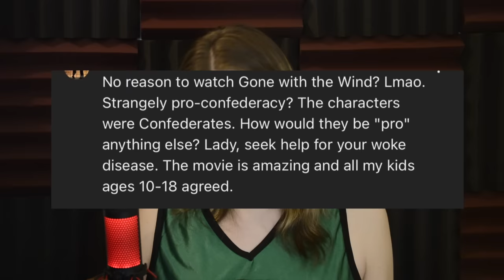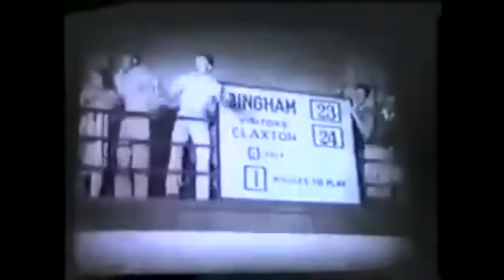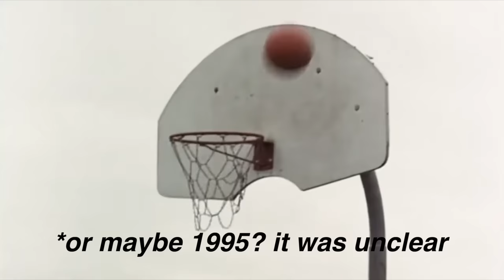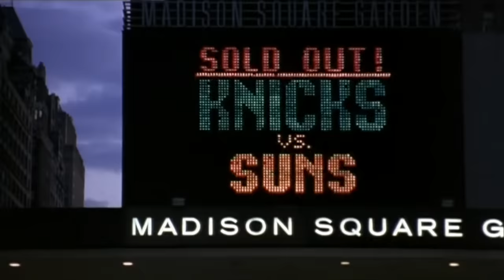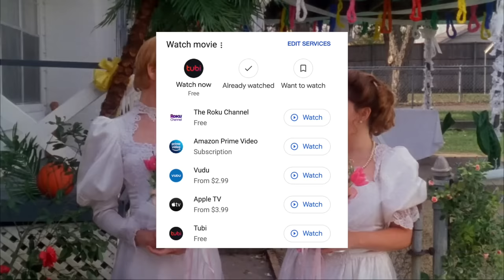I Watched Every Women’s Basketball Movie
EDIT: I forgot Sunset Park (1996) I’m sorry Rhea Perlman fans

00:00 - Intro
01:53 - The Fair Co-Ed (1927)
03:06 - Coach (1978)
04:26 - Scoring (1979)
04:55 - Annie O (1996)
05:54 - Eddie (1996)
07:16 - Late Bloomers (1996)
08:12 - Love & Basketball (2000)
09:01 - Double Teamed (2002)
10:18 - Juwanna Mann (2002)
12:38 - Edge of America (2003)
13:12 - Believe in Me (2006)
14:15 - The Winning Season (2009)
15:26 - The Mighty Macs (2011)
17:00 - The Hot Flashes (2013)
18:01 - New Providence (2021)
19:01 - She Ball (2021)